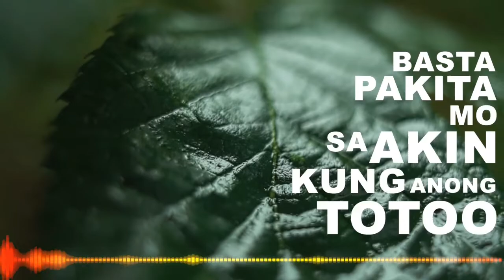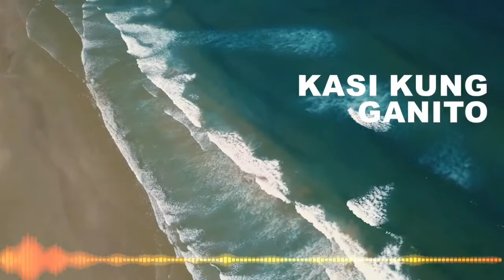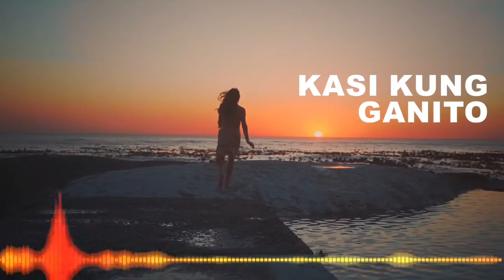Sana/Sayang by Aziatik ft. JP Bacallan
Music
OPM Rap
Rap Genre
Song by Aziatik ft. JP Bacallan